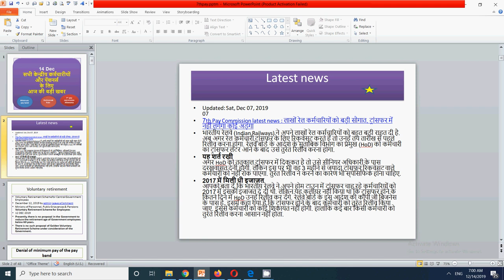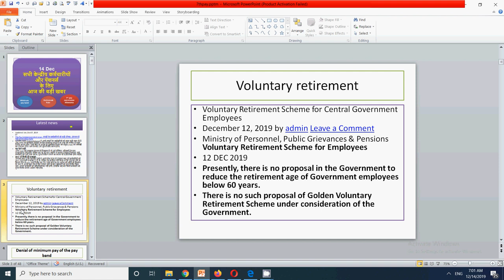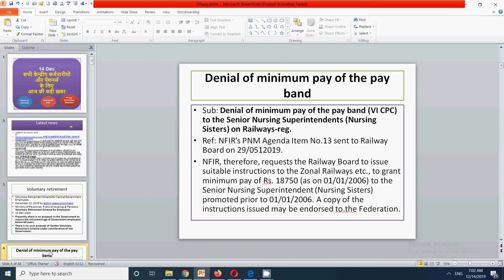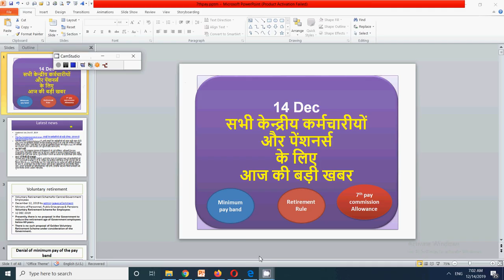14 Dec Big Updates!! सभी केन्द्रीय कर्मचारीयों और पेंशनर्स के लिए आज की बड़ी खबर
In this video for central government employees and pensioners I have discussed latest updates for all.